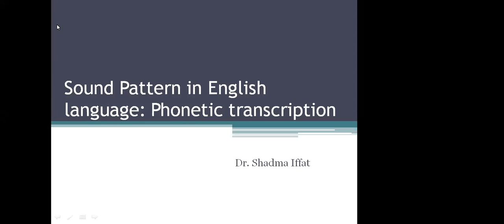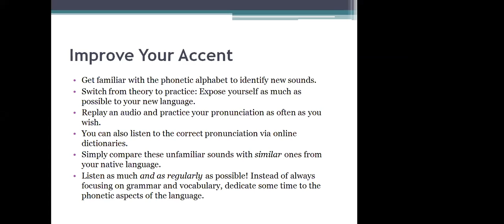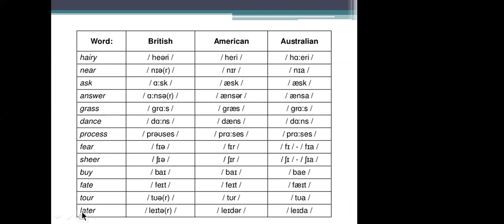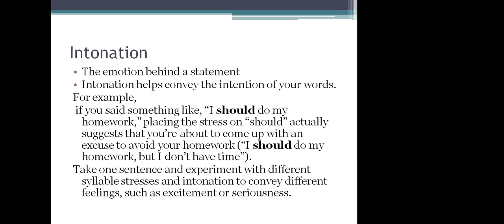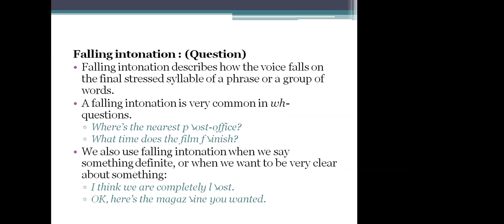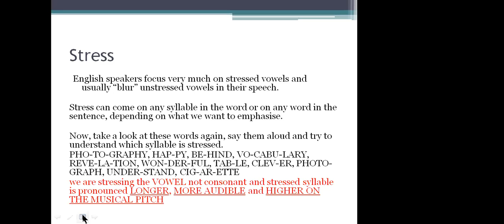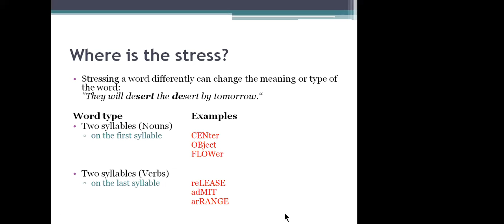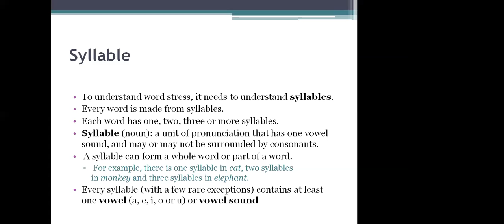English Class Session#3 || Sound Pattern in English Language by Dr Iffat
Organized by Darbhanga Institutes of Medical Sciences
A Paramedical and Pharmacy College

DIMS Campus In Front Of Gayatri Mandir, Main Road,
PS+PO- Laheriasarai, Darbhanga, Pin- 846001 (Bihar)